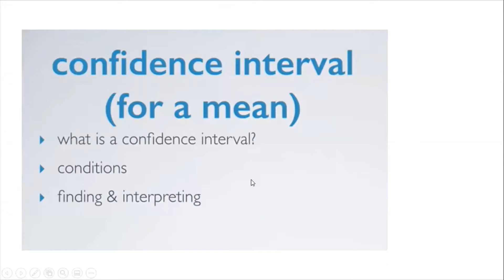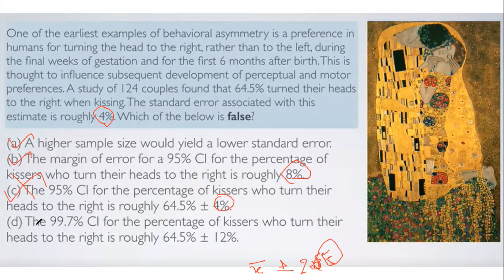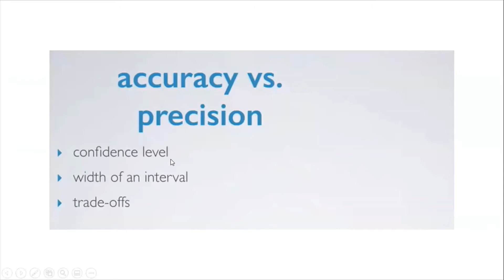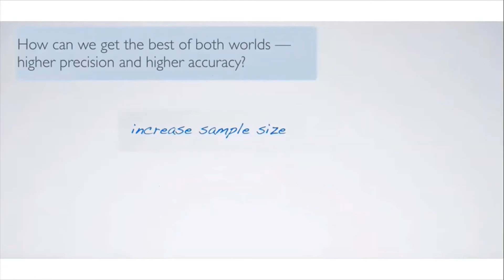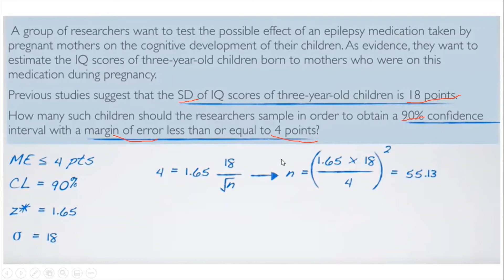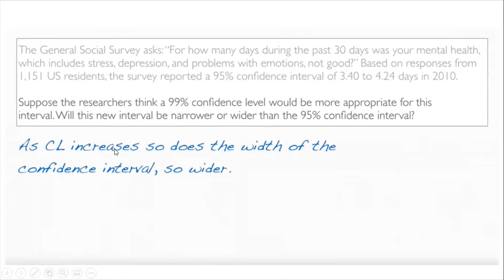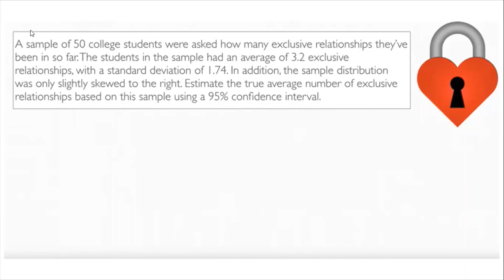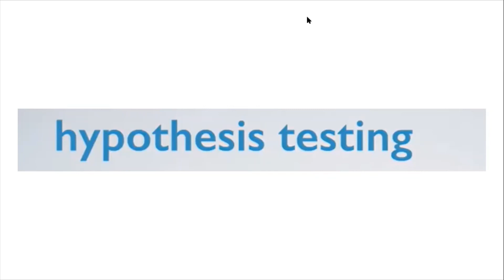Week 2: Inferential Statistics, Day 4 (MYN): Confidence Interval for a mean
In this video, we discuss about constructing confidence intervals and calculating sample size. We explore what they are, conditions to use and demonstrate their construction.

This is a part of Statistics with R, an online initiative as a contribution to fellow medical professionals and individuals of interest during stay-home or quarantine period of COVID19 pandemic.

This is recorded on 10th April 2020.

ဒီဗီဒီယိုမှာယုံကြည်မှုကြားကာလတည်ဆောက်ခြင်းနဲ့နမူနာအရွယ်အစားကိုဆွေးနွေးခြင်းအကြောင်းကိုဆွေးနွေးထားတယ်။ သူတို့ဘာတွေလဲ၊ ဘယ်လိုအသုံးပြုရမယ်၊ သူတို့ရဲ့ဆောက်လုပ်ရေးကိုသရုပ်ပြတယ်။

ဤသည်သည် COVID19 ကူးစက်ပျံ့နှံ့နေသည့်နေအိမ် (သို့) quarantine ကာလအတွင်းဆေးဘက်ဆိုင်ရာကျွမ်းကျင်သူချင်းများနှင့်စိတ် ၀ င်စားသူချင်းများအားပံ့ပိုးပေးသည့်အွန်လိုင်းအစီအစဉ်မှ R နှင့်အတူစာရင်းအင်းများ၏အစိတ်အပိုင်းတစ်ခုဖြစ်သည်။

၎င်းကို ၂၀၂၀ 2020ပြီ ၁၀ ရက်တွင်မှတ်တမ်းတင်ထားသည်။

မသက်ဆိုင်ကြောင်းရှင်းလင်းချက်: အချို့သောအကြောင်းအရာများကို DUKE တက္ကသိုလ်မှစာရင်းအင်းဆိုင်ရာအွန်လိုင်းအထူးပြုသင်တန်းမှပြုပြင်ပြီးပါပြီ။ ၎င်းသည်ပညာရေးရည်ရွယ်ချက်များအတွက်သာဖြစ်သည်။ မည်သည့် COI အမှု၌ငါ့ကိုအသိပေးပါ။